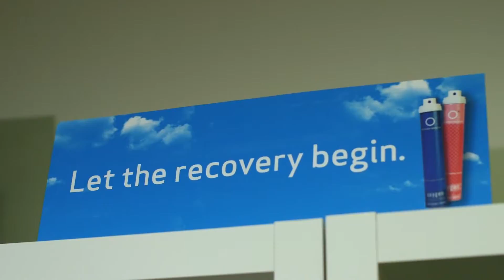My Edited Video